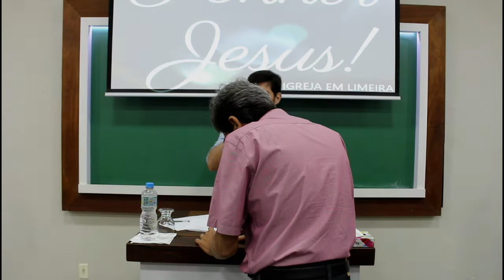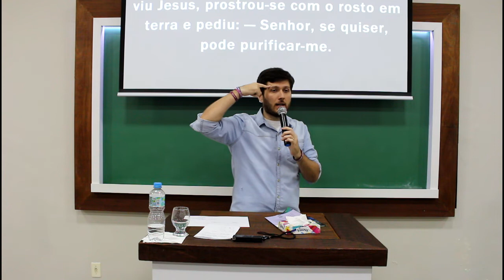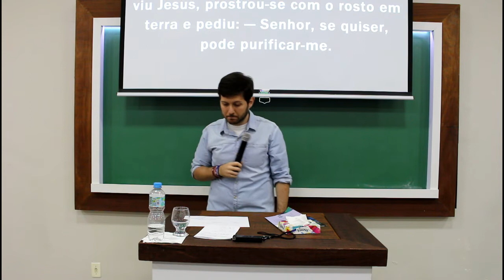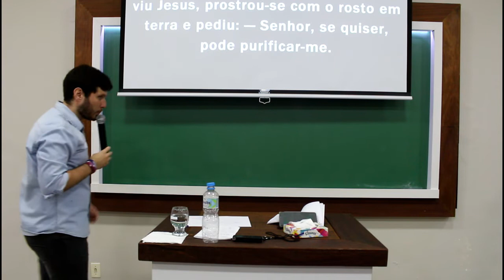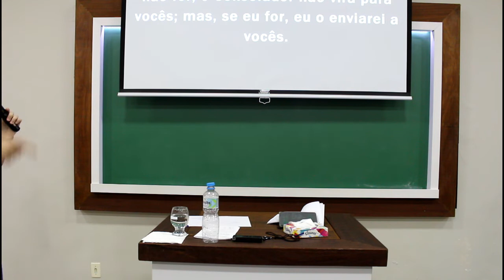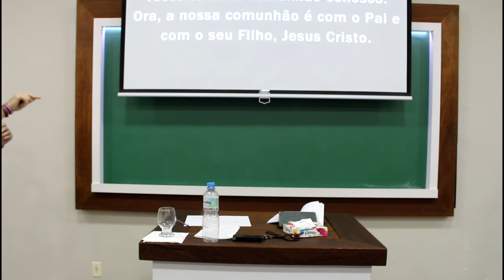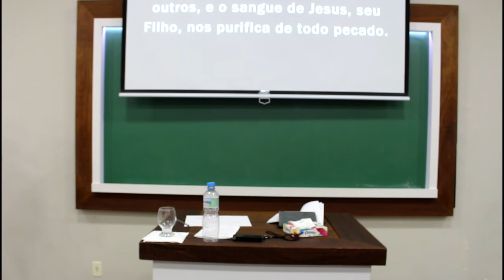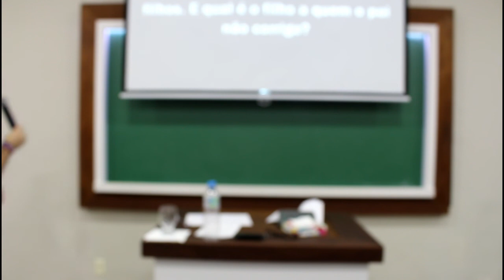Metanoia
Série : Descubra a fonte em seu interior
Preletor: Lucas ABC